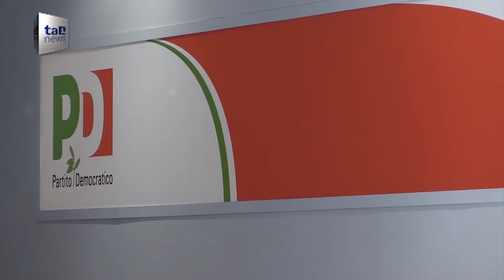L.ELETTORALE, RENZI VUOLE IL BALLOTTAGGIO E SFIDA M5S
Matteo Renzi, ieri e oggi  a Roma, cerca di riprendere le fila della politica, in attesa della sentenza della Corte Costituzionale del 24 gennaio.
Quando i giudici di pronunceranno sull’italicum.
Renzi infatti, messe da parte le tentazioni di accelerare, ha deciso di aspettare la decisione della Consulta, prima di presentare la proposta del Pd.